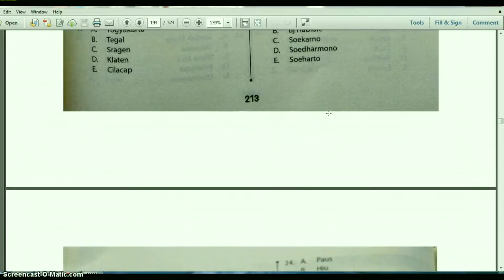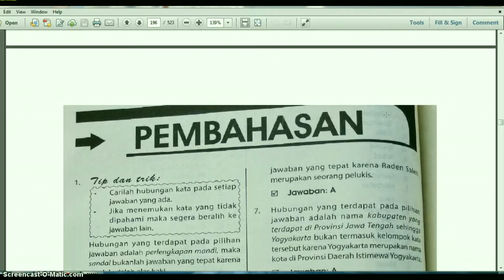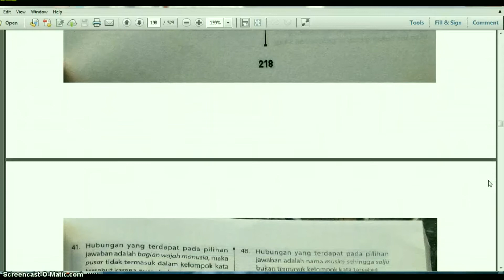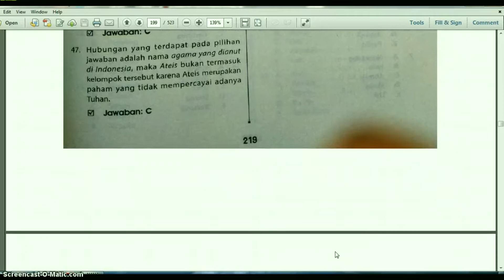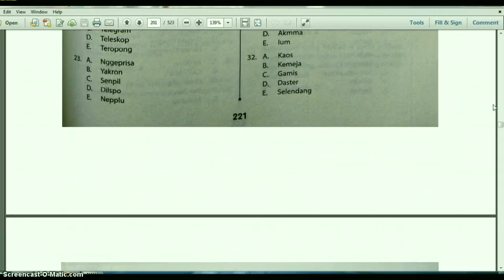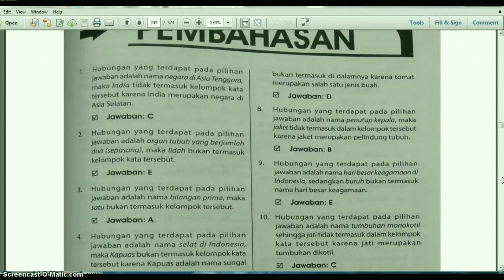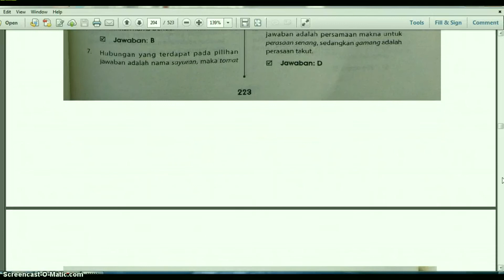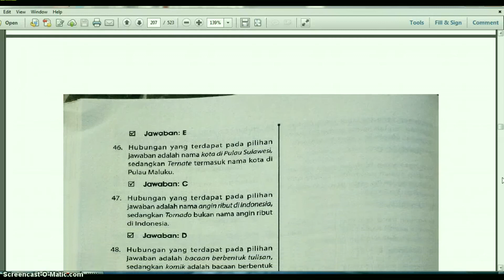PREDIKSI 100 SOAL TIU YANG PALING SERING MUNCUL LENGKAP DENGAN KUNCI JAWABAN SOAL CPNS & PPPK 2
PREDIKSI 100 SOAL TIU  YANG PALING SERING MUNCUL LENGKAP DENGAN KUNCI JAWABAN SOAL CPNS & PPPK 1

Vidio ini membahas mengenai tips dan trik dalam menghadapi  soal TWK, TIU dan TKP beserta pembahasannya

Saya doakan semua yang sudah menonton vidio ini lulus test :) CPNS / PPPK Aamiin